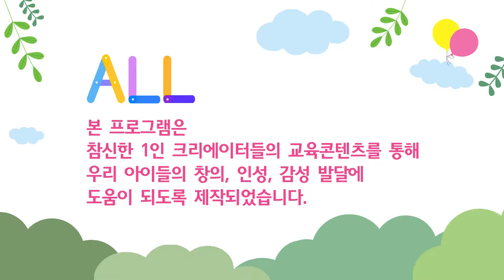키키키TV 153회 | 혼자 걷는 종이인형, 워킹토이 서커스 놀이 / 알람TV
1인 크리에이터 교육콘텐츠로 제작된 프로그램으로

* KT올레TV : CH 970
* SK Btv : CH 205
* LG U+TV : CH 234

* 매주 월~금  / 오전 8:00, 오후 4:25